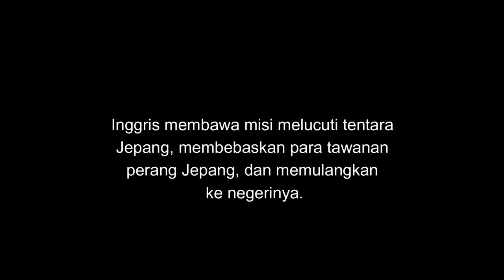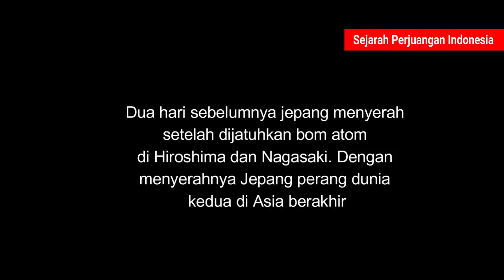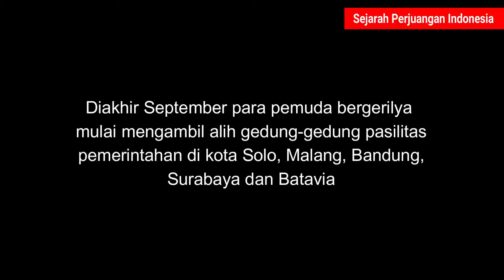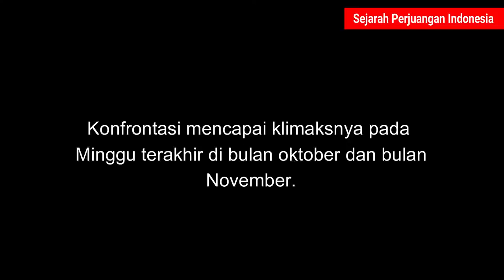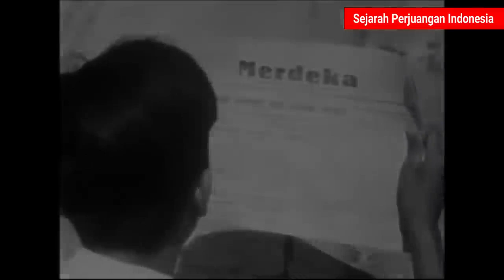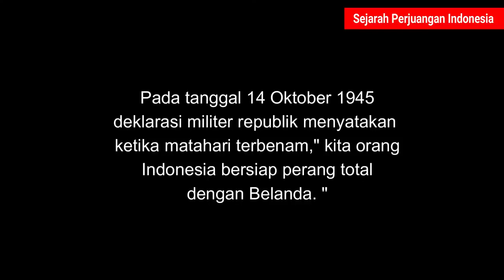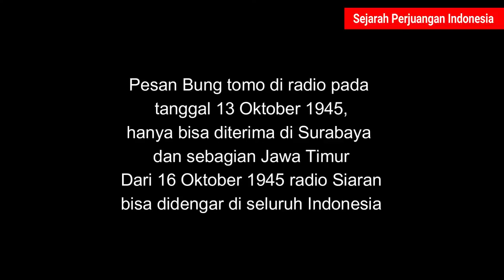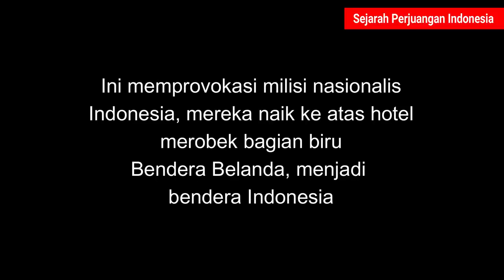Video Asli Perang Kemerdekaan Indonesia - Surabaya 1945-1949